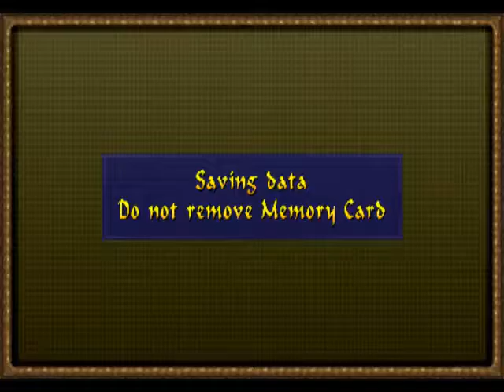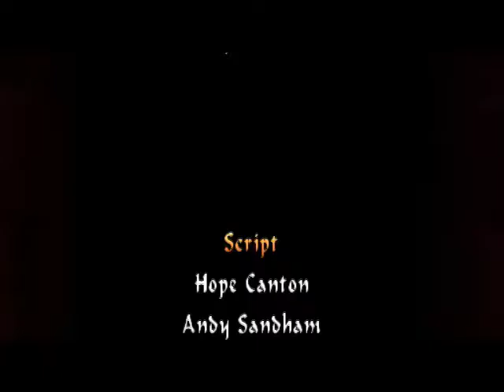[PS1/USA] Tomb Raider IV: The Last Revelation - 38. [Египет. Гиза] Храм Гора